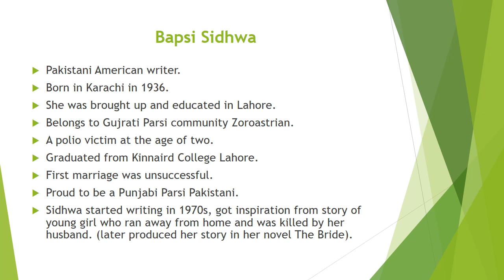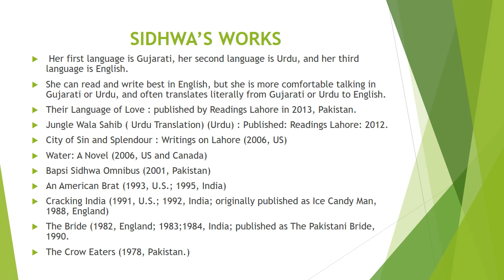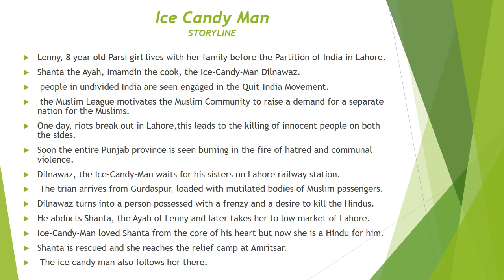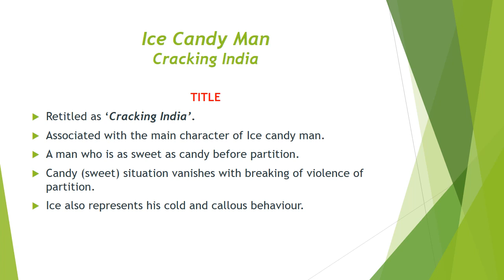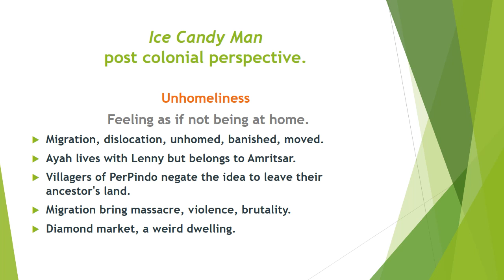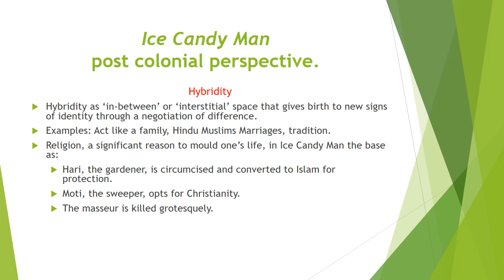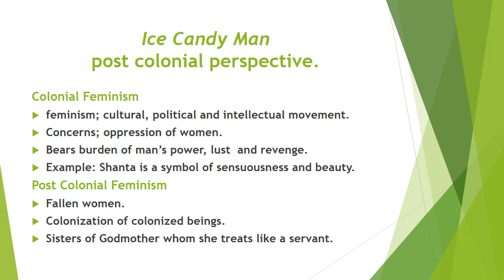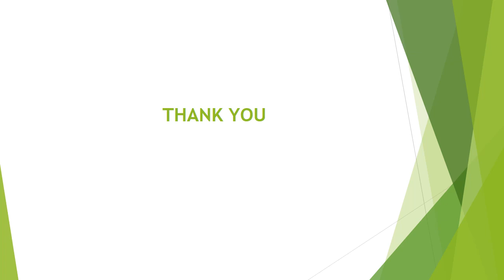Ice Candy Man By SIDHWA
M.Phil Batch II